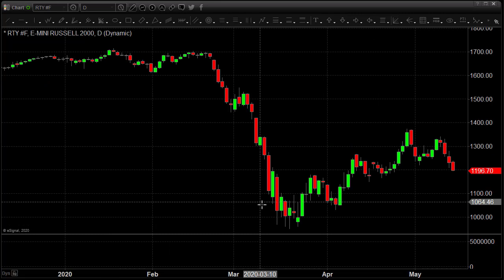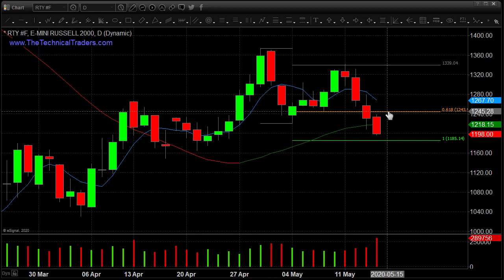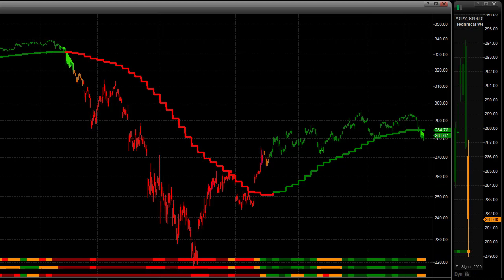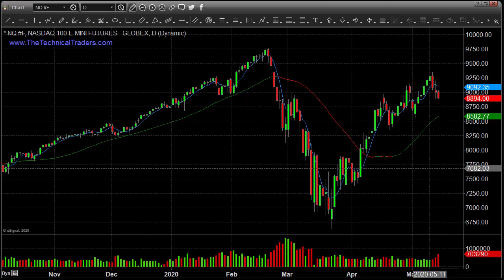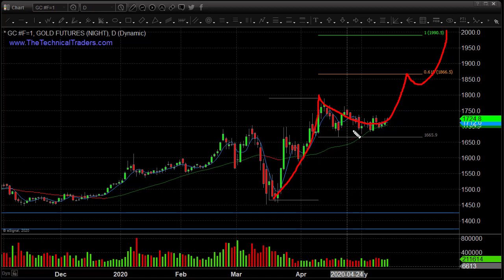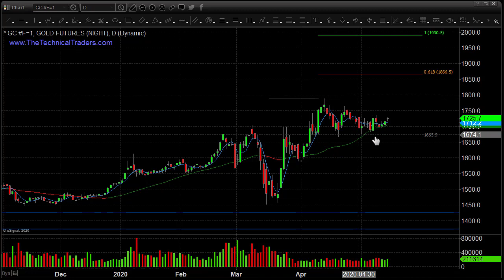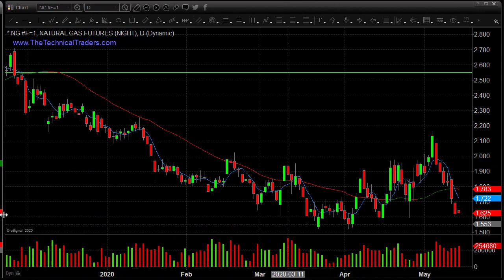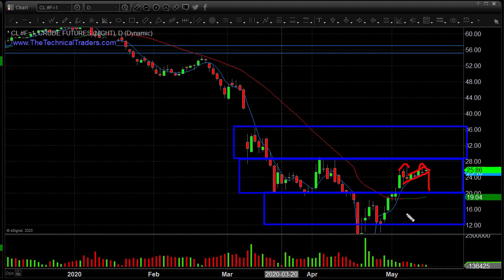S&P 500, Gold, Mining Stock Setups - You want Analysis You Got It!